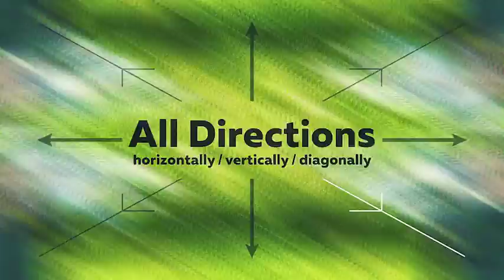Handy Seamless Transitions | Pack & Script | After Effects Template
Handy Seamless Transitions – is a  set of video-transitions which can help to make your video visually interesting and amazing! Slideshow, trailer, promo, music clip, broadcast, movie, documentary film or presentation – any your project will be far more fascinating, dynamic, and professional!
Transitions is very easy to use – just drag Transition-Layer over two footages, and switch on “Collapse Transformations”. It’s done!
In addition, you can use the Transition Composer Script with preview screen, which enables quickly to create modular, easily configurable video projects.

Features

Over 300 dynamic transitions
Requires After Effects CS5 and above
Without mediahodlers (adjustment layers system)
For any resolutions. Including: HD | Full HD | 2K | 4K
Compatible with Time Remapping
HST Script v.1.0 by Kogoduos is included (running in CC.2014 and above)
Detailed video tutorial included. Also, you can see the review here
AEP-file of Promo is included
Sound FX is included – Courtesy of Mexikus
Music used in the preview (not included): Epic by Mexikus
Font used in the preview (free): Muller

cinematic slide show perfect for your opener, tv show, photo/video slide show or any media opener . Even special events. You can use images instead of videos. Very simple and well organize project. You can easily change the colors in just one simple step. Changing text , drop your media, audio and hit render. Fast rendering project. An elegant and simple photo gallery with parallax effect.